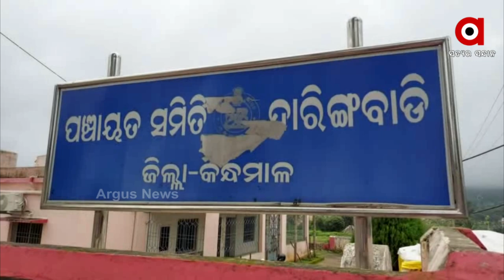ରାଜ୍ୟରେ ତଳକୁ ଖସୁଛି ପାରଦ, ବଢୁଛି ଥଣ୍ଡା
ରାଜ୍ୟରେ ତଳକୁ ଖସୁଛି ପାରଦ, ବଢୁଛି ଥଣ୍ଡା । ରାଜ୍ୟ ଭିତରକୁ ଥଣ୍ଡା ଓ ଶୁଷ୍କ ବାୟୁ ପ୍ରବାହିତ ହେଉଥିବାରୁ ଏହାର ପ୍ରଭାବରେ ସାରା ରାଜ୍ୟରେ ଶୀତର ଲହରୀ ଆରମ୍ଭ ହୋଇଛି। ସେହିପରି କନ୍ଧମାଳରେ ସର୍ବନୀମ୍ନ ତାପମାତ୍ରା ରେକର୍ଡ ହୋଇଛି ।